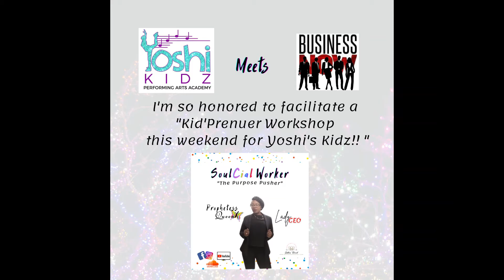Holistic Business Coach: My KidPrenuer Workshop 2021 with Yoshi Kidz Performing Arts Academy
Topic of discussion: On this day, I taught the basic about Entrepreneurship to a room full of motivated Children!! I was so honored to be a facilitator for these babies!! Teaching them the basics of ProfitInYourPurpose.

I do these workshops through my non-profit Collective Consciousness Regime My mission is to improve self-determination, productivity and profitability within minority and inner city families, through life and career coaching. BookMe for your team! I assist you in aligning both your life & career, in a way that positions you to do the very things you are passionate about, or love in life, and how you were purposed to do those things anyway!
... I am simply created to help you push your purpose, be about your passion, and live a life doing what you love! ... Book your first free session with me or DM me to meet in person..

I am Goddess Oracle Ma'at Quintessence X Beautiful Struggle... Here on my "Prophetess Queen X" channel, you can expect to see me in many other hats as well. Here you will get a variety of support and education to guide you, and when you apply my teachings to your life or career, the advice will assist you in manifesting your ultimate desires in your personal life and or career.

Holistically, I cleanse and empower your Spirit to aid you in following your intuition and inner wisdom, and teach you how to use it's guidance as your most benefiting compass in life and or any career.

If you have already had the divine pleasure of speaking with me before, and haven't left a review yet, please do so at the

I do NOT have fees for Prophetic Oracle & Tarot Readings. Please Donate below to support my Ministry if you feel something within this message resonated with your current situation. I am JUST the messenger... However, I do sell Holistic Products and If you need space and aura cleansing products let me know!

Ask about being featured on my talk show,
@Talk of the Streetz Entertainment Network!

Are you ready to ignite your life? and schedule your one- on- one consultation!

My NEXT Sacred Sexy Social is January 12th. There are NO door Sales, So be sure to purchase

CORPORATE OFFICE
313. E Broad C10 (Appointment ONLY)